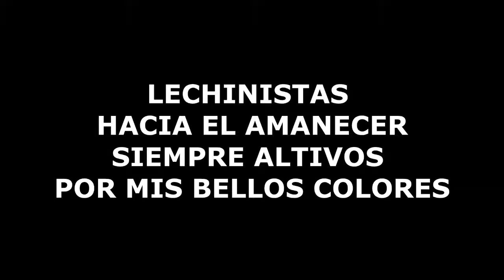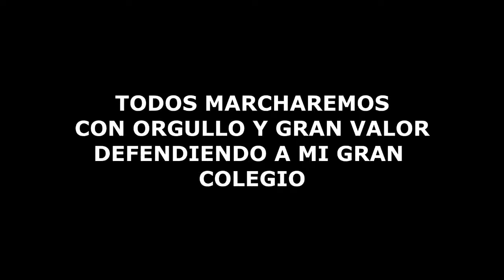Siempre Lechinistas marcha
Marcha compuesta en el 38 aniversario de la Unidad Educativa Juan Lechin Oquendo.. para todos los jóvenes que tiene ese orgullo por su gran colegio..